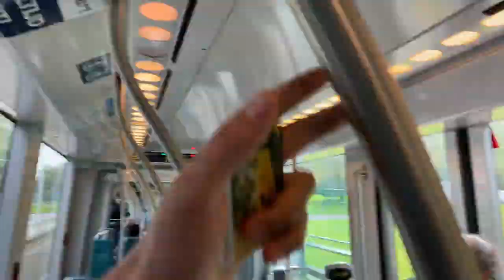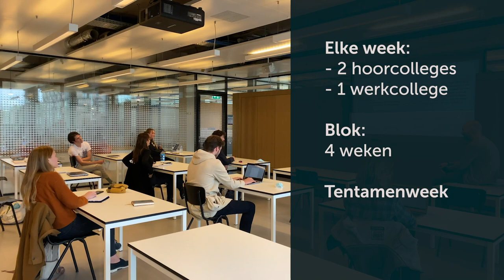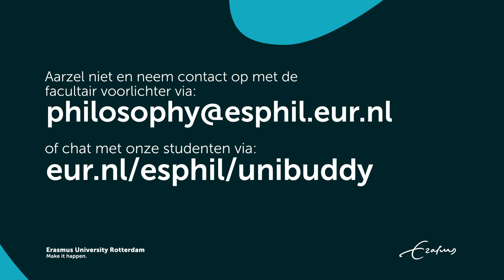Vlog: Volg de studenten van Erasmus School of Philosophy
In deze vlog krijg je een kijkje in het leven van de Bachelor-studenten van Erasmus School of Philosophy.